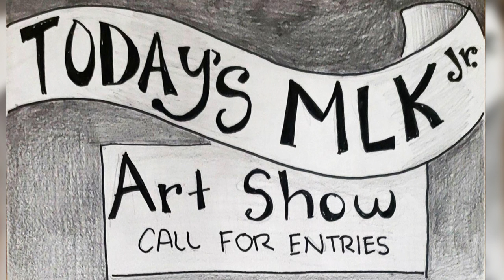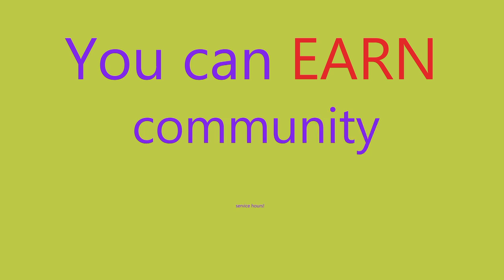Logan Live December 11, 2019